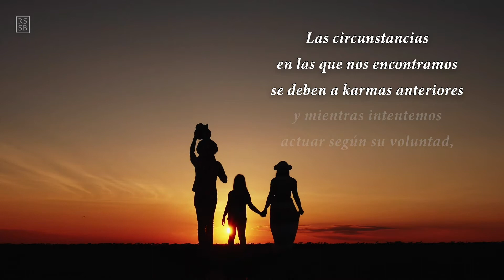Pensamiento inspirador 066 - español - RSSB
Estos vídeos cortos en español están tomados en su mayoría de los libros de RSSB y tienen por objeto ofrecer un “pensamiento inspirador” sobre el que todos podamos reflexionar.

La razón por la que estamos
en esta tierra es para permitirnos
realizar a Dios en el interior.
Las circunstancias
en las que nos encontramos
se deben a karmas anteriores
y mientras intentemos
actuar según su voluntad,
sean cuales sean los resultados
–agradables o desagradables–
eso nos ayuda en nuestro progreso espiritual.
Volver a la casa de nuestro Padre
es el propósito principal
de haber venido a esta vida.
Todo lo demás lo hacemos
simplemente para mantenernos
en el mundo.
Pero mientras lo hacemos,
no debemos olvidar al Padre
que nos ha dado todas estas cosas.
- Hazur Maharaj Ji (Luz sobre Sant Mat)

Este vídeo ha sido publicado por Radha Soami Satsang Beas.